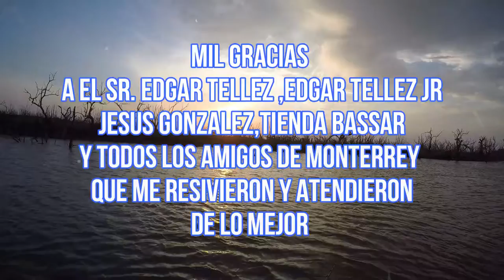Excelente pesca en la presa el cuchillo con el Sr. Edgar Téllez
Un viaje a monterrey visitando la tienda bassar y una exelente pescar en la presa el cuchillo con el sr Edgar Téllez y Jesus González de Lnm
Ahí encontrarán todo el equipo utilizado cañas señuelos etc
A y esperen la segunda parte